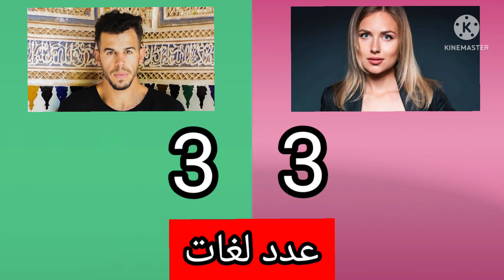مقارنة شاملة بين ناستيا سفيب و يوسف مساحة